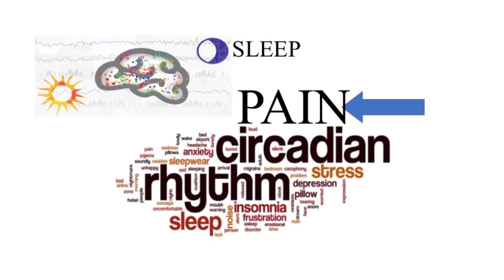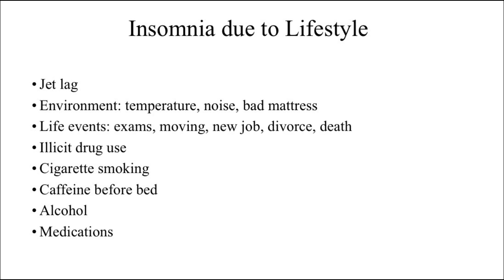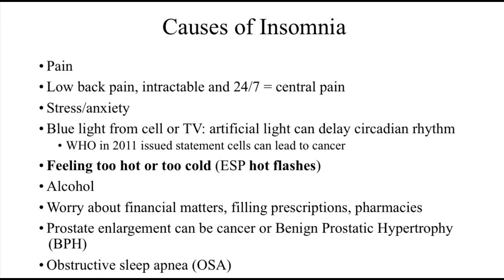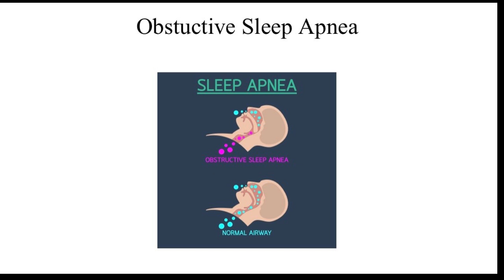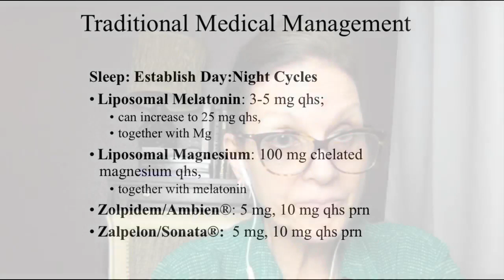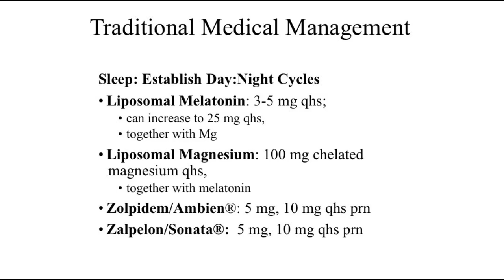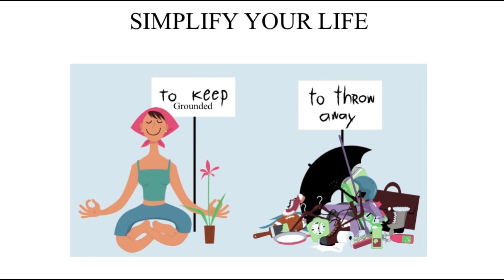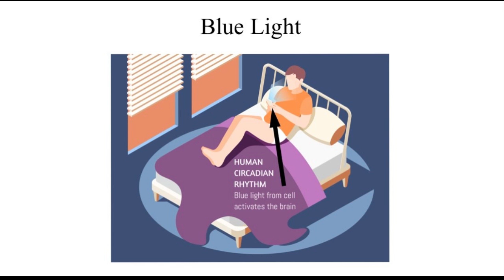Keeping You In The Family Season 1, Show 2 - June 5, 2019 S1E2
8PM EST

Welcome to
 Keeping You In The Family
 with host Dr. Margaret Aranda

Tonight's topic is SLEEP or lack of sleep for many patients dealing with rare and painful diseases.
Dr. Aranda will shae several tips on how to achieve better sleep.

There are two ways to listen into tonight's program:
1) click "Listen" and play
2) Youtube Channel "Keeping You In The Family"

"For Your Daily Dose Of Truth"